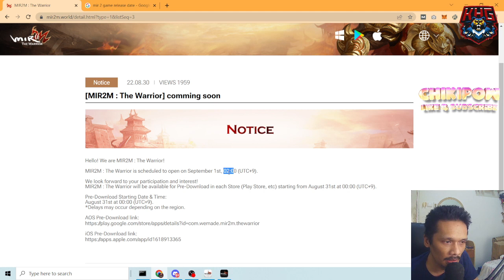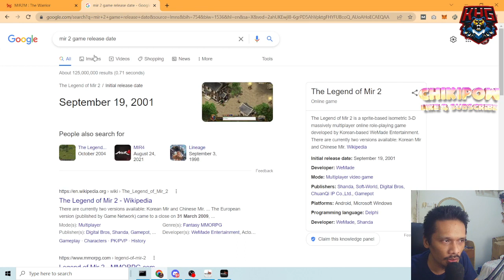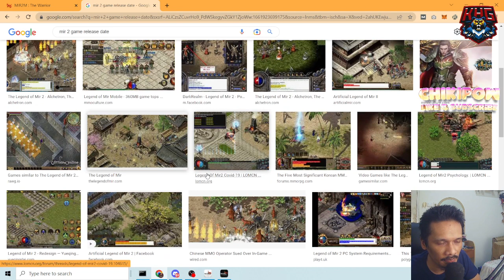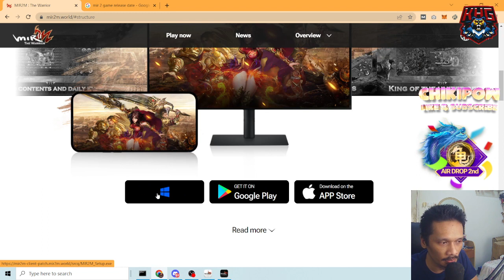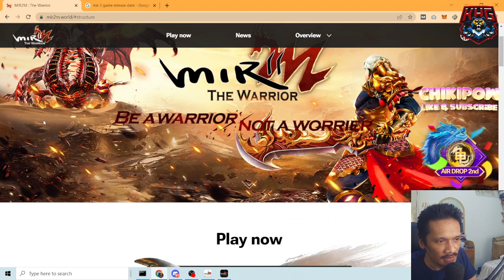Game NFT dari WEMIX terbaru MIR2M : The Warrior Rilis BESOK!